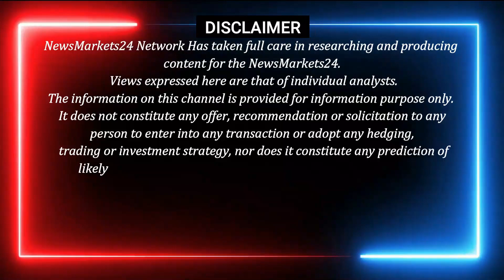न्यूज़ पेपर और गत्ते स्क्रैप के भाव कितने होंगे तेज | Purane News Pepar Ka Bhav |NewsMarkets24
FOR DAILY UPDATE FAST ACCURATE RATE & NEWS DOWNLOAD APP LINK GIVEN BELOW